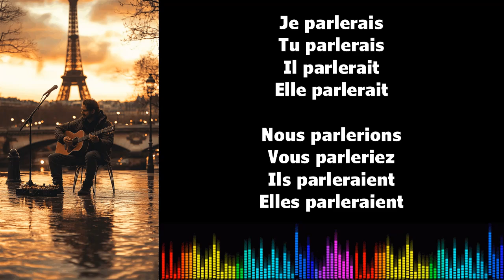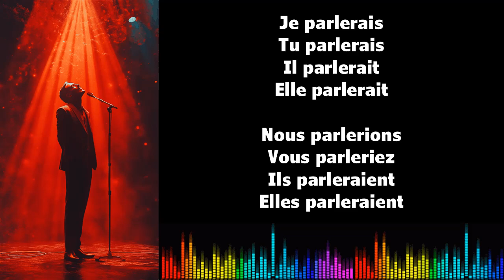♫ Imparare il francese ♫ Coniugazione I PARLER I Conditionnel Présent